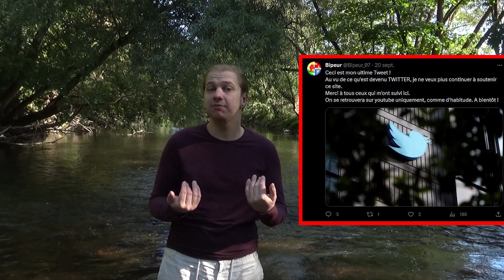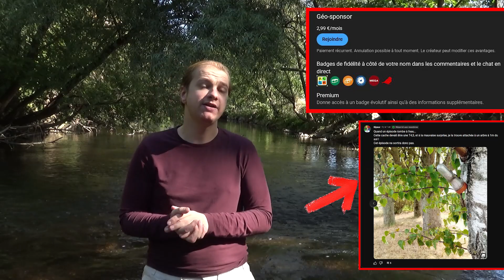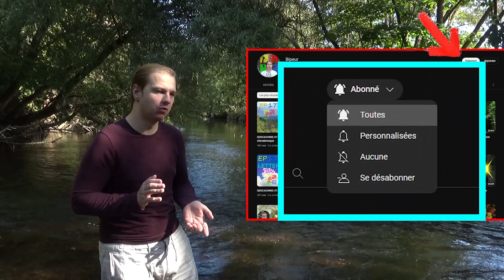Nouveautés à venir !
Je vous annonce quelques petits changements pour la suite de la série Géocaching ainsi que certains fonctionnements !